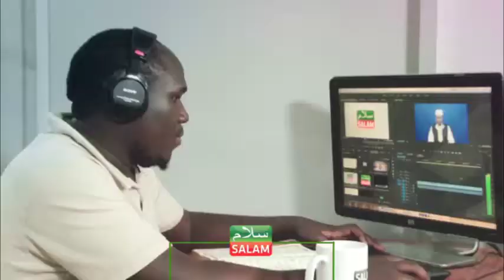SALAM TV SONG